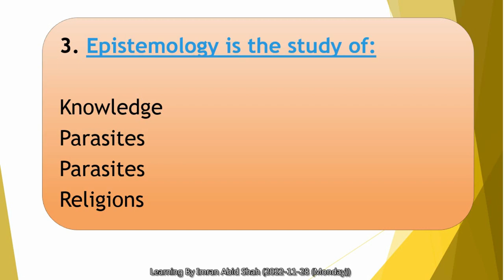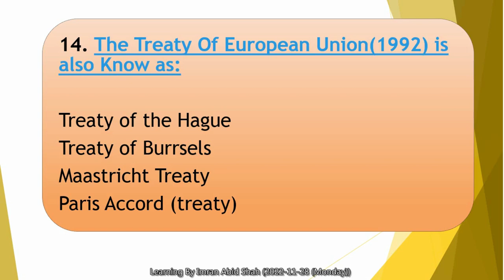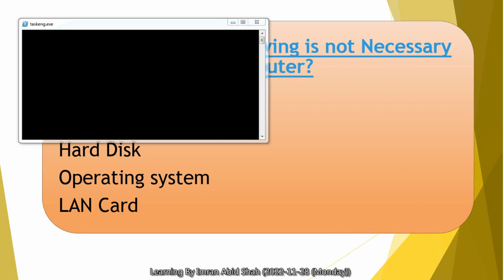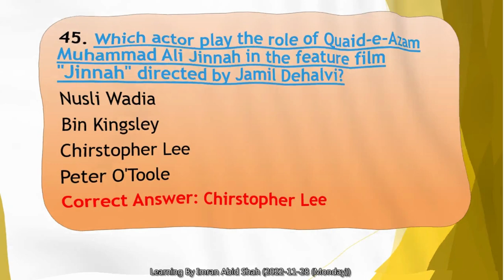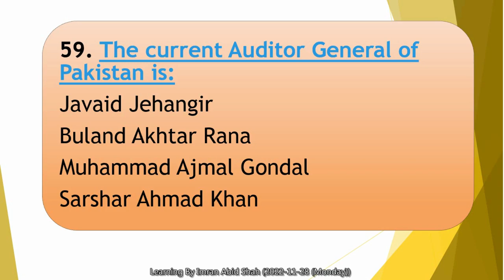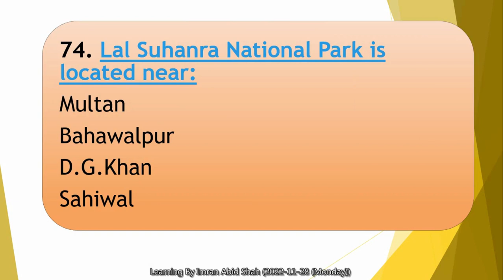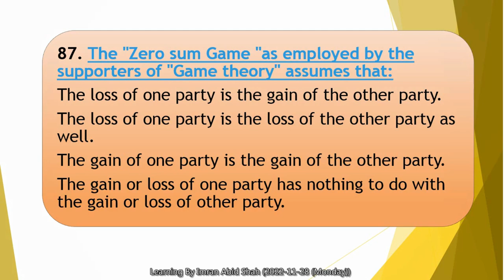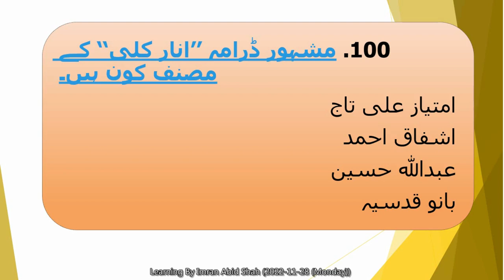PPSC Past Papers MCQS 01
Dear Learners, after watching these videos you will be able to learn the past papers of Punjab Public Service Commission. In this video, we will discuss the questions for the post of consolidation officer.